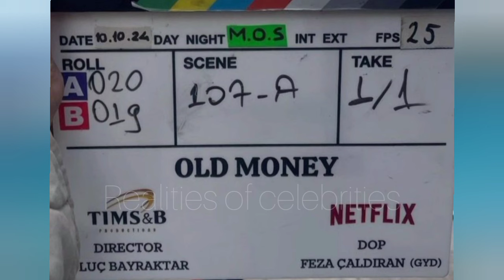Cumpleaños de Engin Akyürek celebrado por la estilista.🥰😘🎂